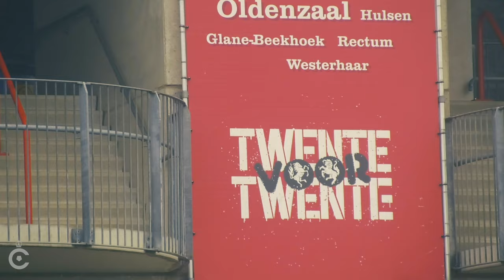FC TWENTE-CERCLE BRUGGE | BEHIND THE SCENES